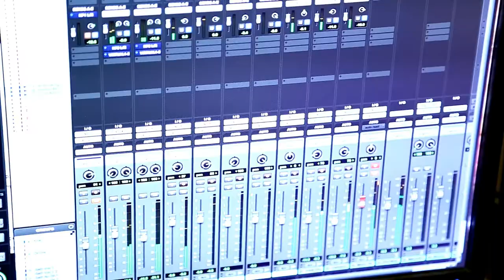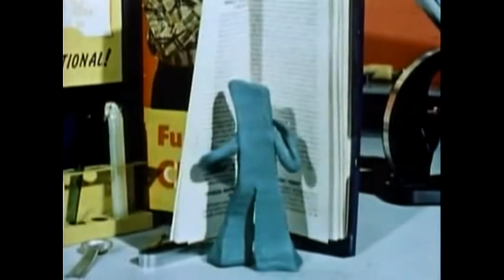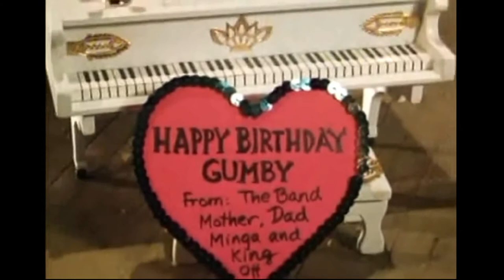Seth Bernard - "All of the Lovies"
Video by Ken Campbell